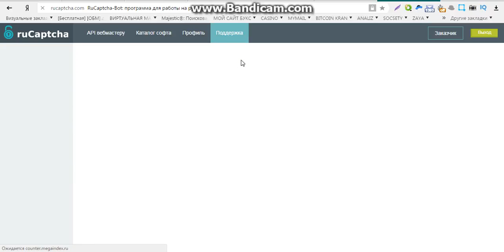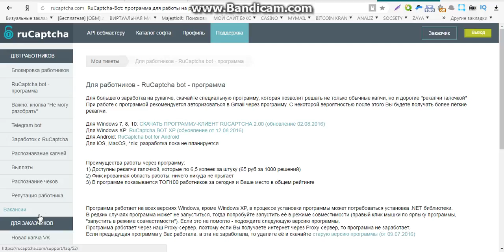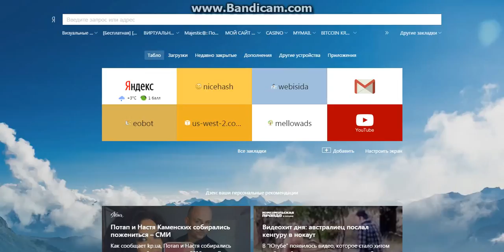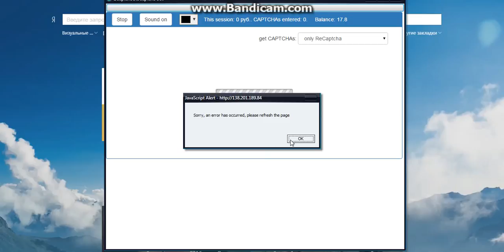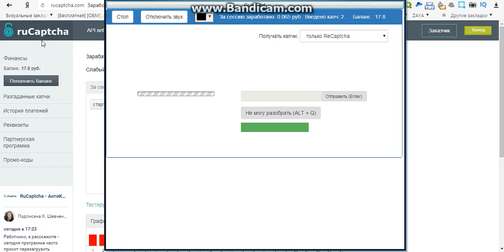новые способы заработка в интернете без вложений